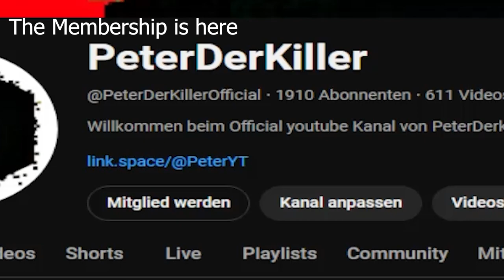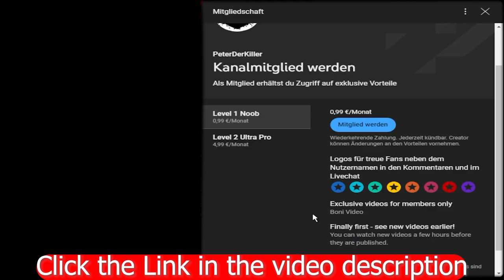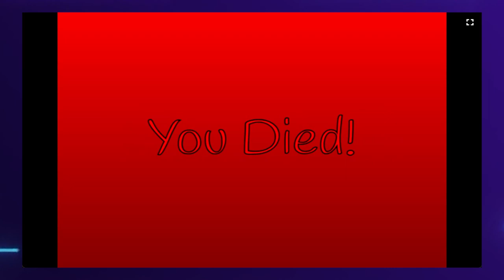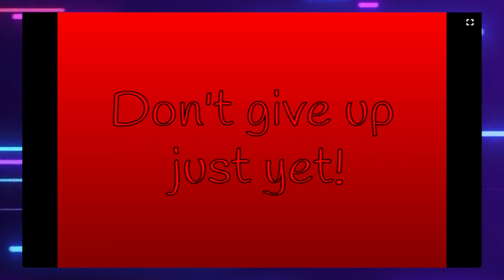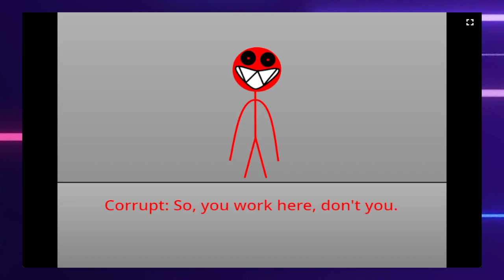Station Breach Night 2 Demo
An Error Has Occured